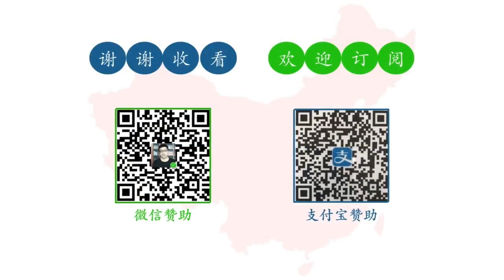中国8月份经济数据持续下行，中小企业运营困难，成本上涨无法传导到价格端；资本不炒房，改垄断租房市场了，全国55城租房价格上涨9.9%，上海租房价格上涨24%，全国居首。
成为此频道的会员即可获享以下福利：
电报群加我电报号：zhengguocheng 我拉进群。